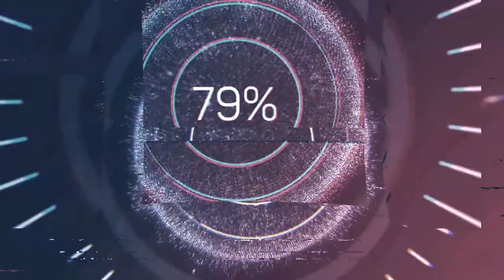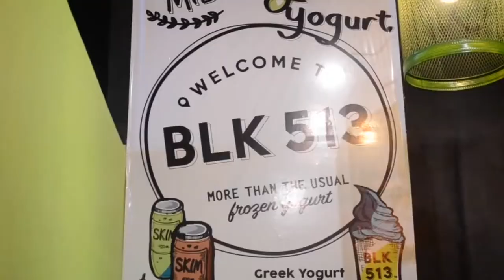Philippine’s Leading Cities by Economic Expansion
Top 8 Leading Cites by Economic Expansion in the Philippines

0:00 Introduction
1:18 Pasig City Top 8
1:55 Pasay City To 7
2:55 Cebu City Top 6
3:50 Makati City Top 5
5:05 Taguig City Top 4
5:50 Davao City Top 3
6:55 Manila City Top 2
8:25 Quezon City Top 1